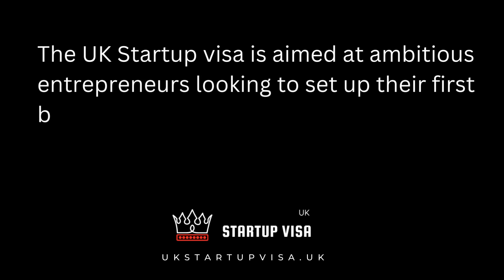14. How can you Guarantee recieveing the Endorsement letter?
In this video, you will learn about the services that we offer at UKStartupVisa.UK for innovator business owners and people with novel ideas who want to enter the UK using the UK startup visa scheme or the UK innovator visa program.